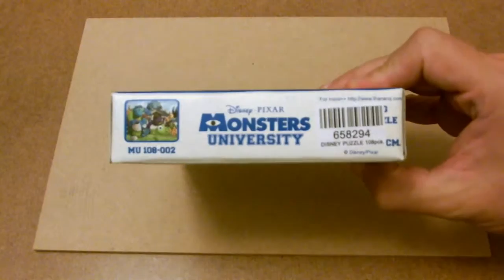Jigsaw Puzzle Speed-build - "Monsters University" (MU108-002)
Jigsaw Puzzle MU108-002
Theme: Monsters University
Number of Pieces: 108
Size: 19 x 26.8 cm
For sale in Thailand only
Made in Thailand by Thanaroj